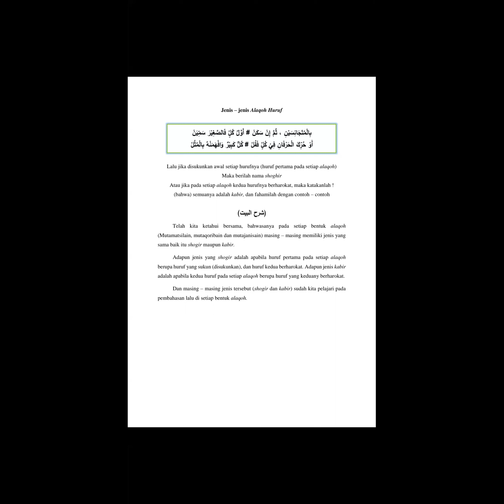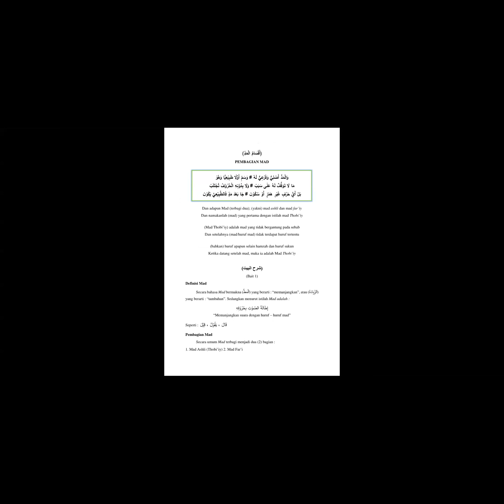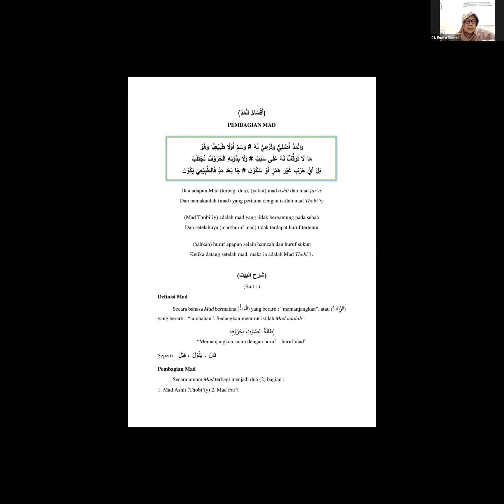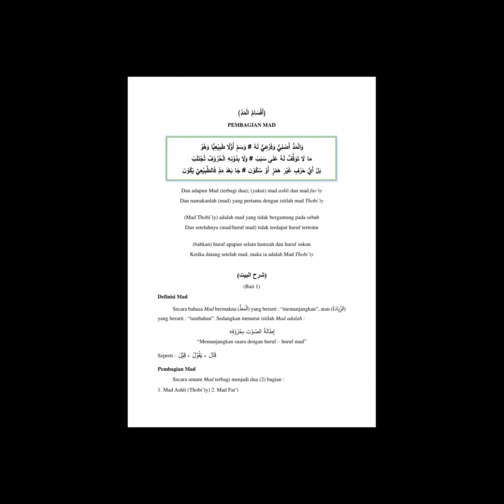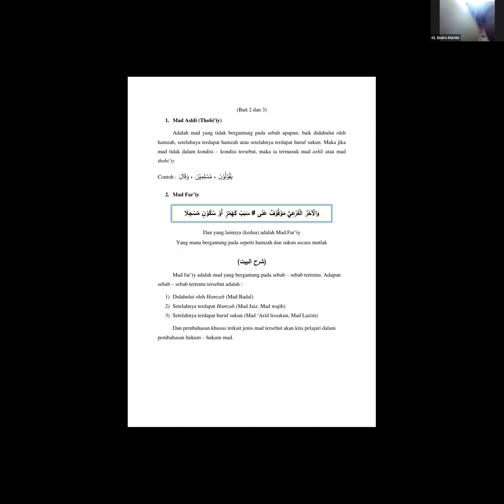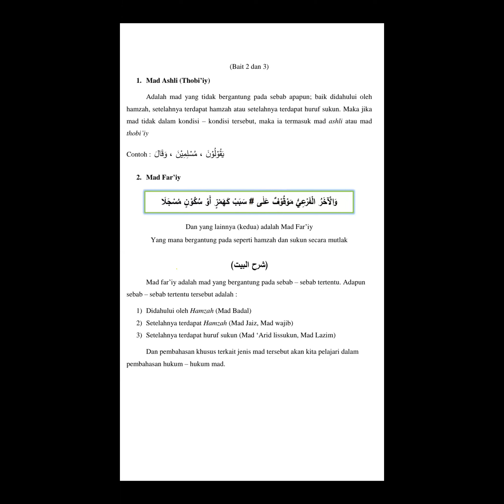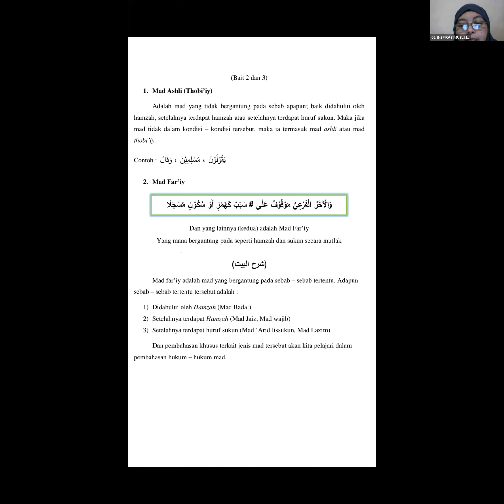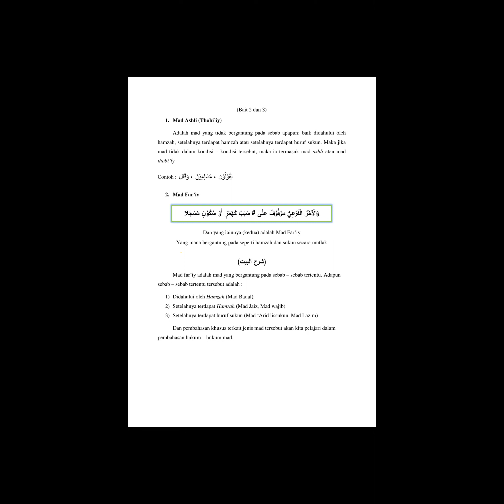Bab VII Hukum Mad Bait 35 - 36 bersama Ustadzah Wiwin Syafirah Latif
Matn Tuhfathul Athfal (2)

Sahabat ingin bergabung bersama kami?